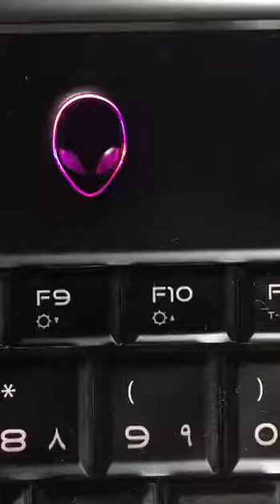موسيقا مليت من كذبك - مازن عساف توزيع اسعد الوراق